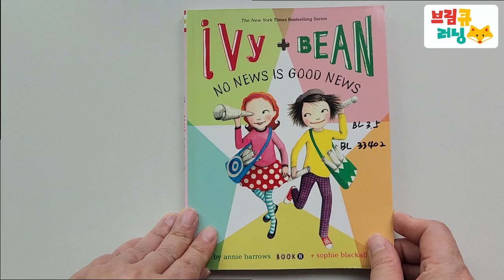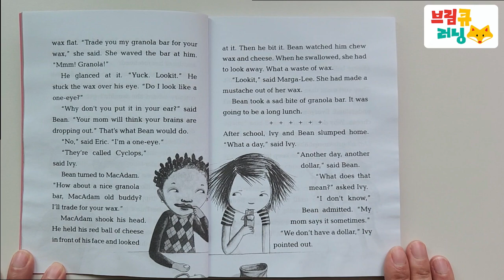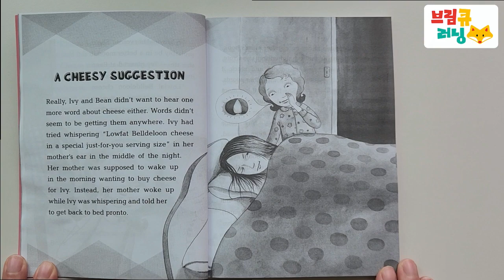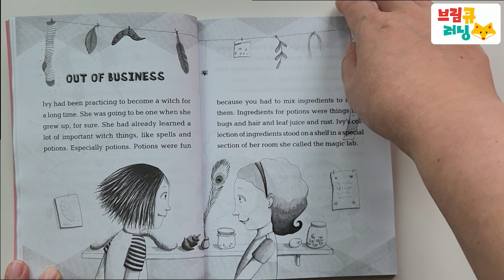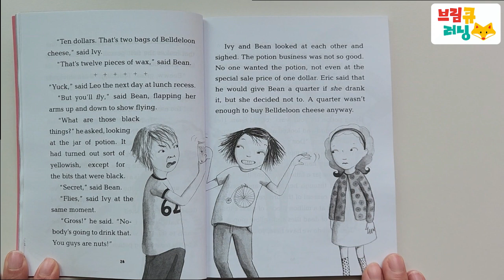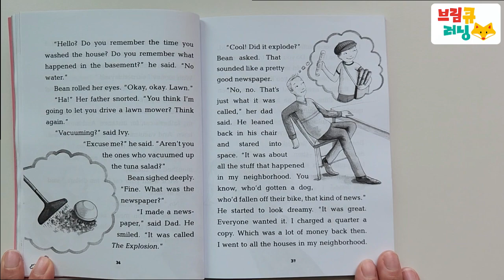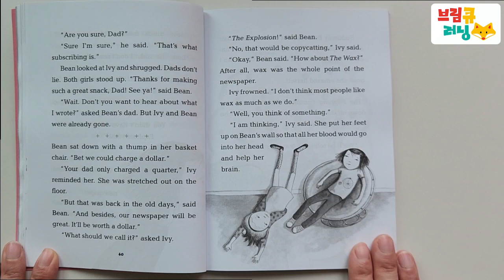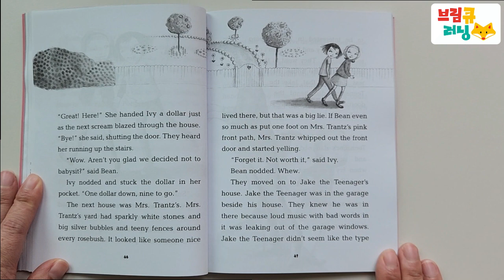Ivy Bean No news is good news by Annie Barrows